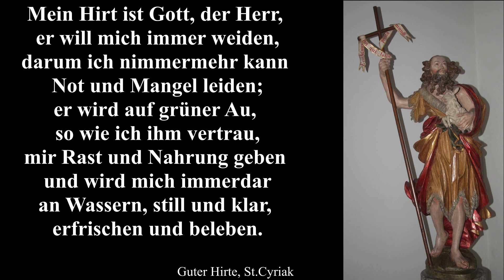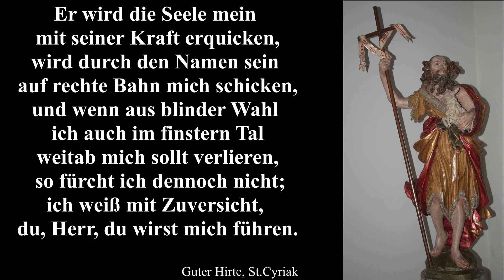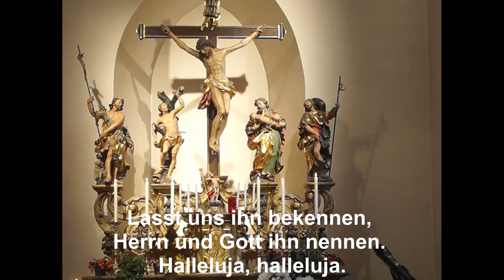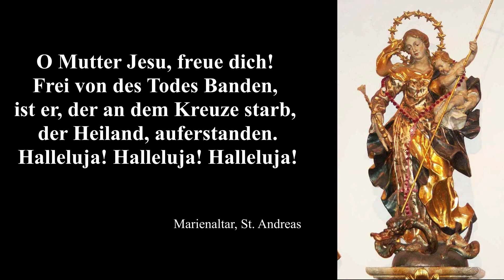4. Sonntag Osterzeit Messe Nr.8 Pfr Demmelmair b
Messfeier 4. Sonntag der Osterzeit Seelsorgeeinheit Bregtal mit Pfarrer Demmelmair.
Die 8. Video-Messfeier für die Seelsorgeeinheit in der Corona-Zeit

Messfeiern jeweils Sonntags 10:30 im YouTube-Kanal "SE Bregtal Vöhrenbach"